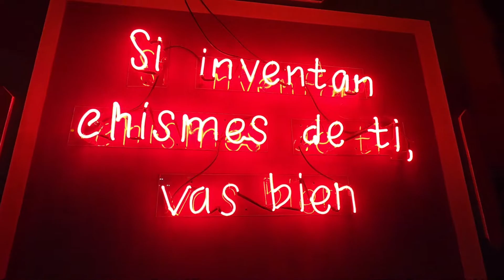Gira por Colombia 🇨🇴